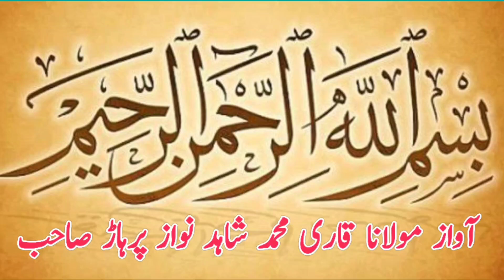Waqas Pehlwan Gurmani Vs Tariq Pehlwan l New Kushti l Mela Kushti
Waqas Pehlwan Vs Tariq Pehlwan